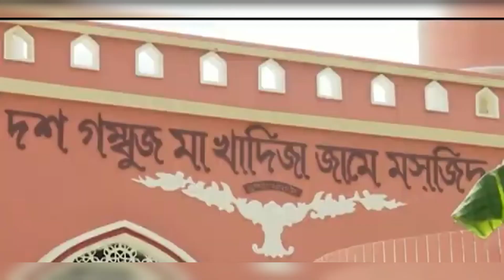প্রায় দুই কোটি টাকা ব্যায়ে তুরস্কের নকশায় মসজিদ নির্মাণ করেন রোজিনা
রাজবাড়ীর গোয়ালন্দ পৌরসভার ৫নং ওয়ার্ডে পৌনে দুই কোটি টাকা ব্যয়ে তুরস্কের নকশায় দশ গম্বুজ বিশিষ্ট এই মসজিদটি নামকরণ করা হয়েছে খাদিজা জামে মসজিদ।

শুক্রবার (১ এপ্রিল) জুমার নামাজ আদায়ের মধ্যদিয়ে দৃষ্টিনন্দন এ মসজিদের উদ্বোধন করা হয়।

রাজবাড়ী পৌর এলাকায় রোজিনার বাবার বাড়ি। আর গোয়ালন্দ পৌর সভার ৫ নং ওয়ার্ডে তার নানার বাড়ি। তবে ছোট বেলায় রোজিনা নানার বাড়িতেই মানুষ হয়েছেন বলে জানান।

উদ্ধোধনী অনুষ্ঠানে চিত্রনায়িকা রোজিনা বলেন, ‘জন্মভূমির কথা আমার সব সময় মনে পড়ে। ব্যস্ততার কারণে গোয়ালন্দে তেমন আসা হয় না। তারপর আমার সমস্ত অনুভূতি জুড়ে আমার এ জন্মভূমি। সে অনুভূতি থেকেই বাড়ির সামনে মায়ের নামে মসজিদ নির্মাণ করছি।’

এ ছাড়া তিনি আরও বলেন, ‘এখানে একটি চক্ষু হাসপাতাল করার পরিকল্পনা আছে। সকলের সহযোগিতা পেলে সেটির কাজও শুরু করবেন।